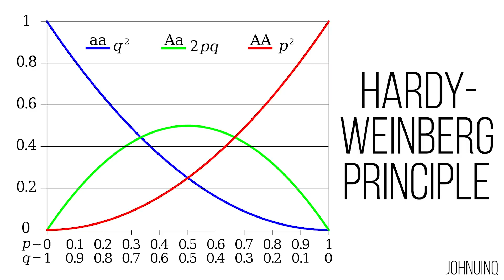Is Maths Discovered or Invented?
Tom Rocks Maths intern Kira Miller debates the age-old question of whether maths is discovered or invented by presenting the common arguments on each side.

Arguments presented on the side of 'invented' include Formalism, Fictionalism, Art, and Social Construct. And in favour of 'discovered' we have Empiricism, Platonism, Logicism, and Intuitionism.

Produced by Kira Miller with assistance from Dr Tom Crawford at the University of Oxford.

Kira is a third year undergraduate student at the University of Oxford studying Maths and Philosophy. Tom is an Early-Career Teaching and Outreach Fellow at St Edmund Hall